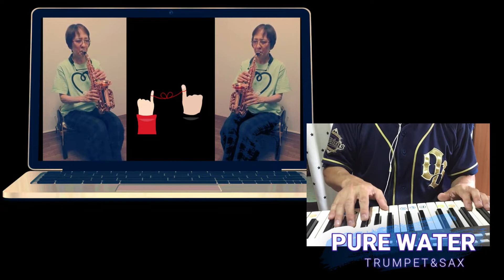糸 勝手にコラボシリーズ はままこさんとコラボ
はままこさんのソプラノサックスデュオに伴奏をつけてみた。